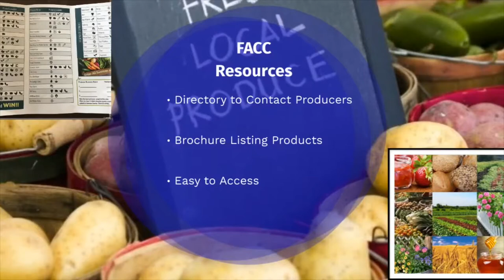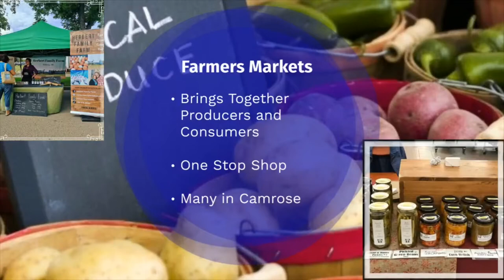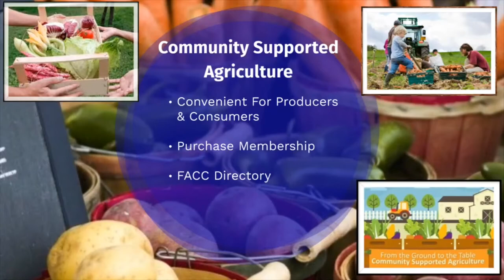Where to Shop for Local Food in Camrose County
A video on sources for local food in the Camrose County area.  Prepared by U of A Augustana Students for the Food Artisans of Camrose County.